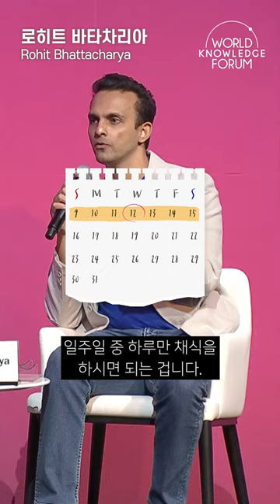일주일에 하루만 채식을 해도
세상을 바꾸는 음식: 식품업계 새 먹거리로 떠오른 대체육과 비거니즘 | 제니퍼 스토이코비치 (비건위민서밋, 창립자), 로히트 바타차리아 (틴들 by 넥스트젠푸드, CFO)